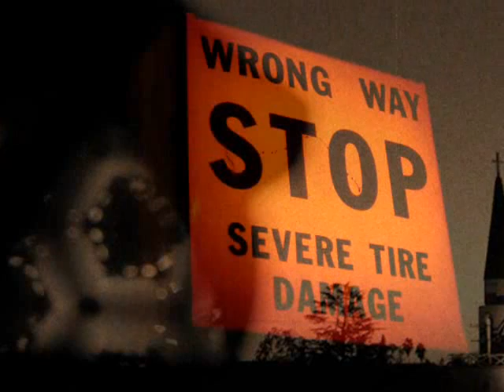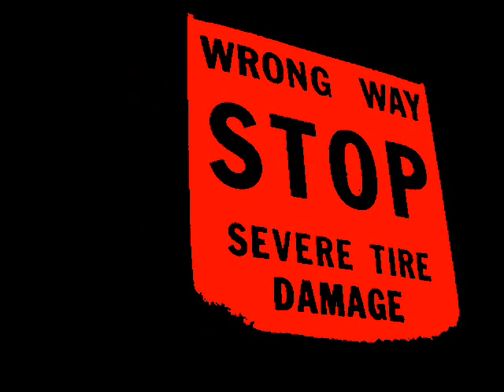Maximum Acceleration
Description